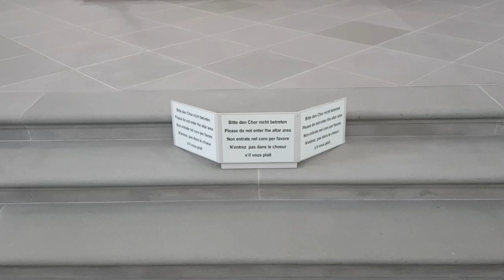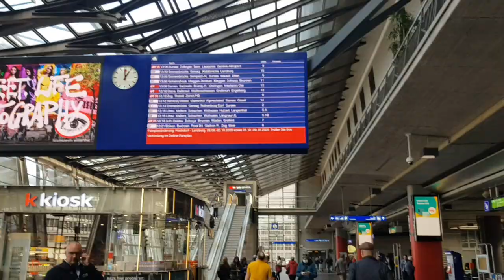Luzern city/Switzerland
സ്വിറ്റ്‌സർലൻഡിലെ മനോഹരമായ ഒരു നഗരമാണ് Luzern. വിനോദസഞ്ചാരികളുടെ പ്രിയപ്പെട്ട സ്ഥലം.